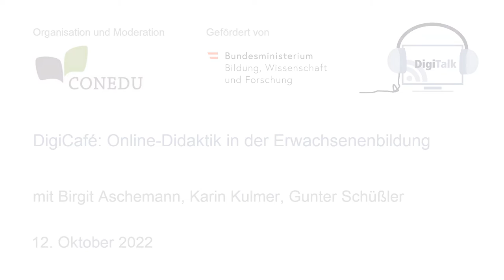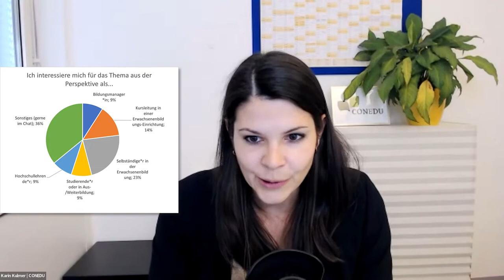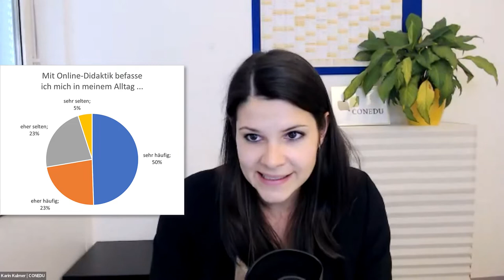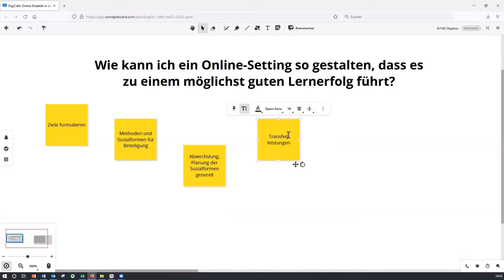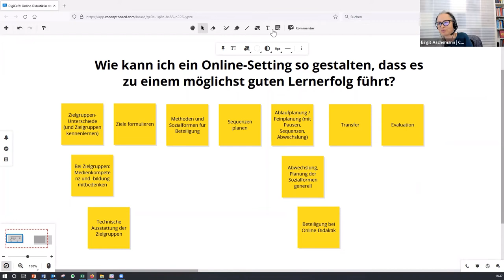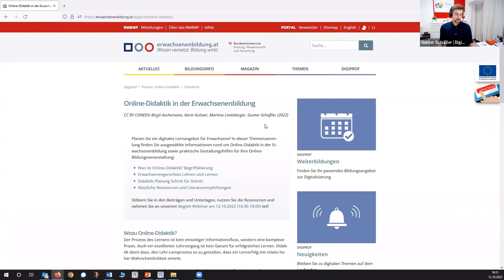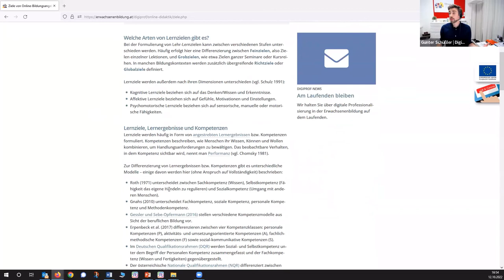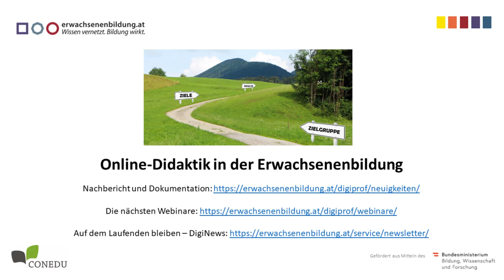DigiCafé: Online-Didaktik in der Erwachsenenbildung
Durchführung und Organisation: CONEDU DigiProf